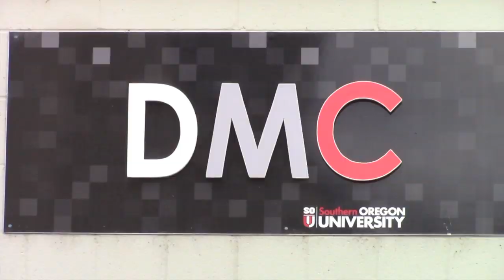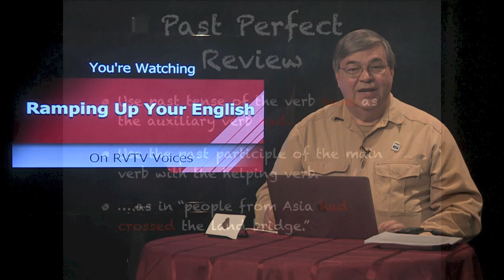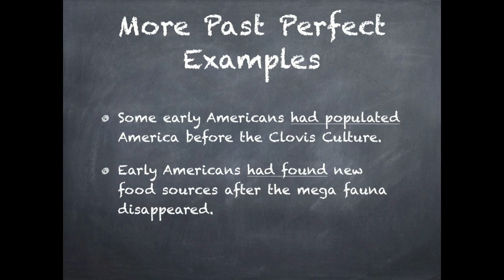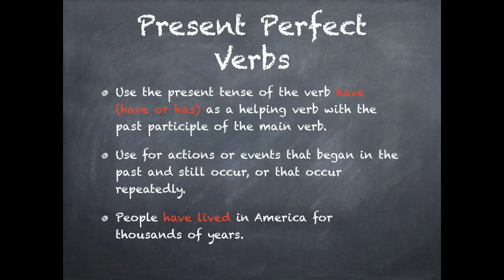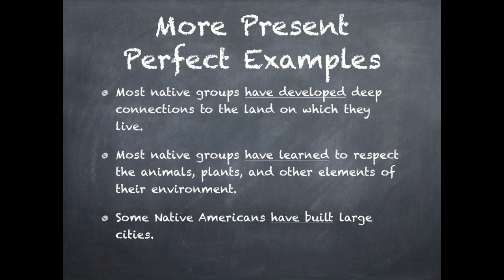RUE Episode 83 Segment 1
Present Perfect verbs are the focus of this Episode of Ramping Up your English.  In this segement, we go right to work on forming the present perfect tense and the value this verb tense has in relating actions ing the past that continue into the present or actions, events, or situations that happen repeatedly. Visit LetzCreate.org for the entire episode.